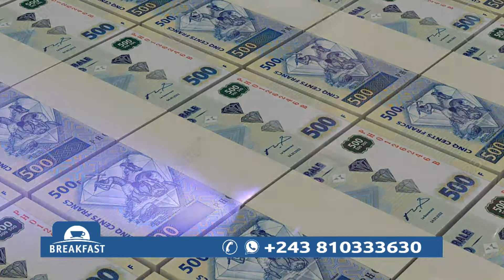DEBAT BREAKFAST DU 02 MAI/ EMBOUTEILLAGES YA KIN EZA FAUTE YA BA CHAUFFEURS TO MUTEMA MABE YA L'ETAT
N'oubliez pas de vous ABONNER a ASTV MEDIA en cliquant ici ➞ ➞ ** Assurez-vous de cliquer sur l'icône en forme de cloche pour pouvoir recevoir des notifications lorsque ma prochaine vidéo monte afin de ne rien manquer.

💥 LES PLAYLISTS DE NOS PROGRAMMES LIVE💥

💥 NOUVELLES VIDÉOS TOUS LES JOURS (GMT) 💥